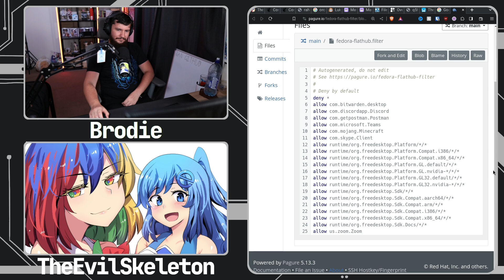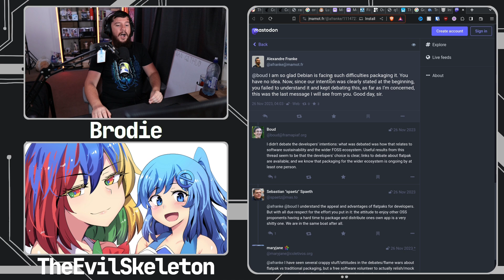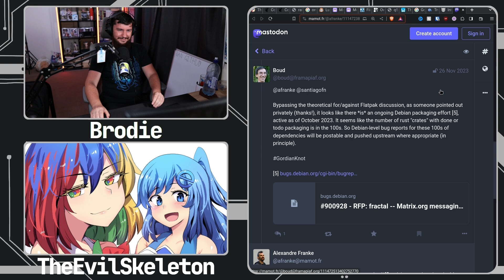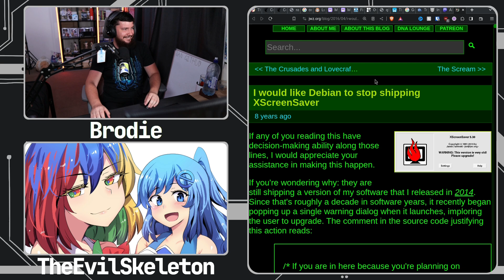Some Distros Are A Nightmare To Work With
Not all distros are built the same and I don't just mean how they're developed I mean the people involved in the specific projects and how they run them.